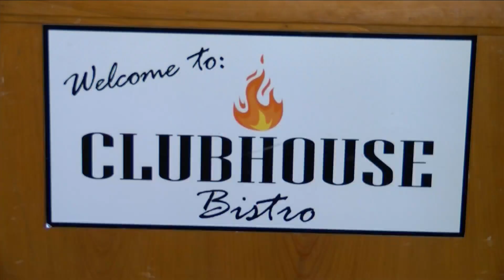Clubhouse Bistro set to give half of sales to family of 15-year-old who was fatally shot